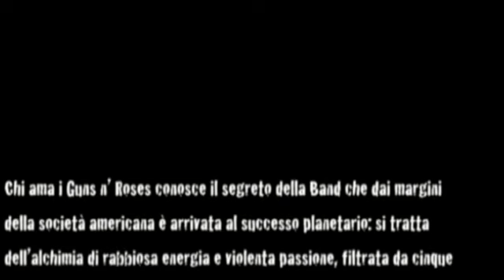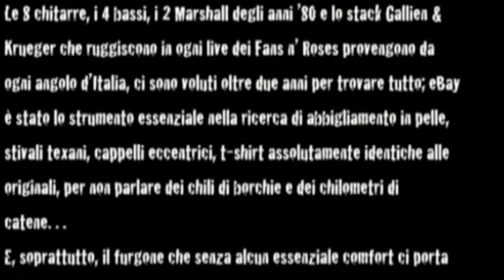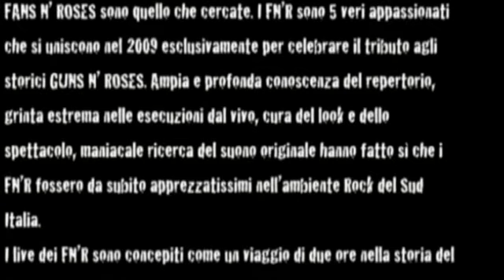Fans n' Roses Tributo Guns n' Roses trailer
Live Tenuto alla festa della birra di Cassano Agriturismo Amicizia.